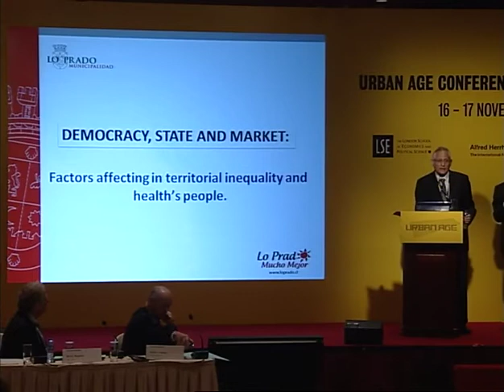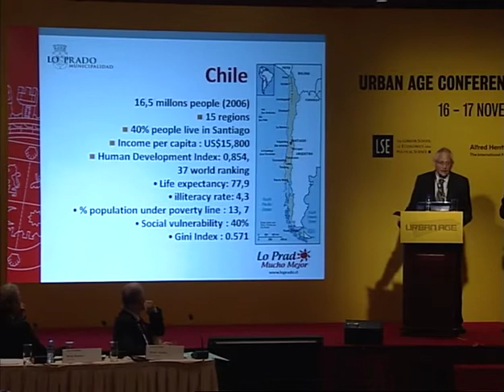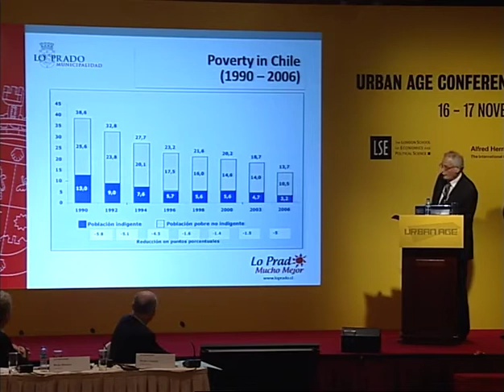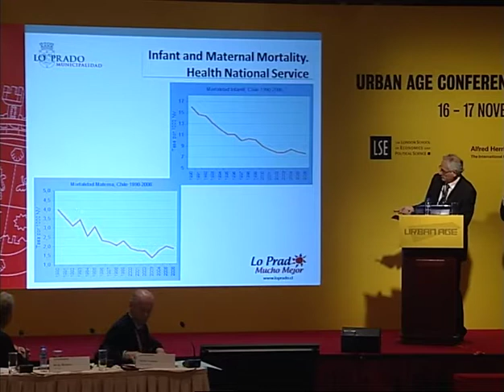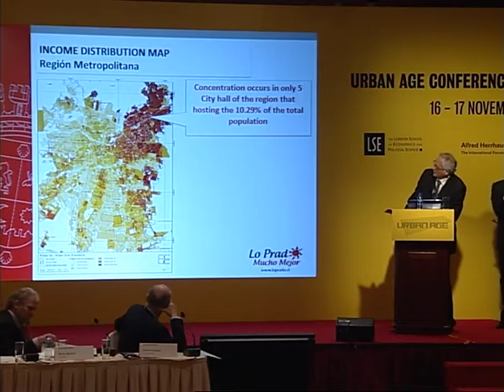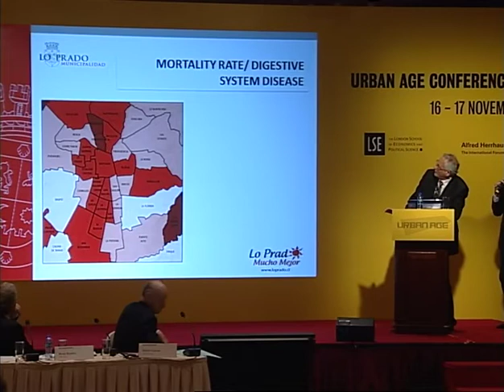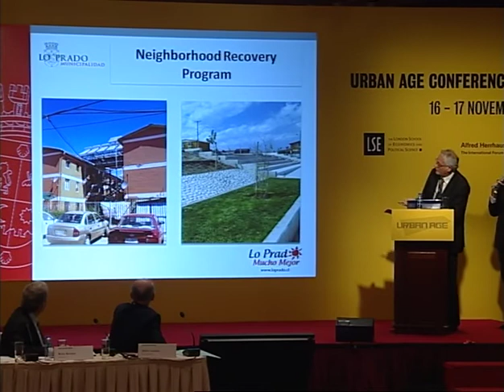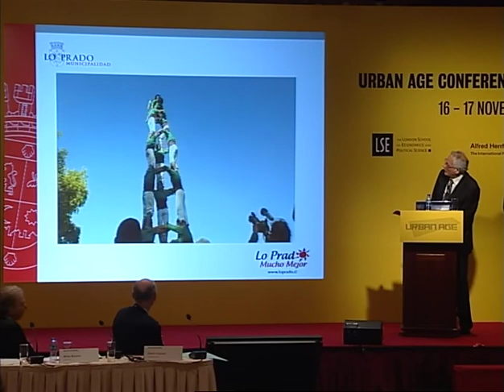Urban Age Hong Kong'11: #8 Luis Navarrete Muñoz From Secretary of Health to City Mayor, Chile